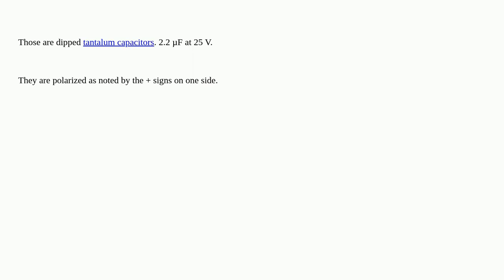Electronics: Component identification - what are these two blue blobs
Component identification - what are these two blue blobs

A special thanks goes out to the community

  identification components